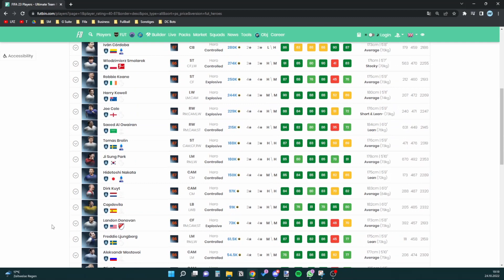VIEL ZU GÜNSTIG!?🤑 Garantierte Hero Pack SBC!💪 Machen oder Lassen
Max. 87 Fut Hero Upgrade SBC - Lohnt sich das?!

► KAPITEL
0:00 Intro

⭐ Bei allen Sternen in der Videobeschreibung handelt es sich um Werbung, für die wir bezahlt werden.